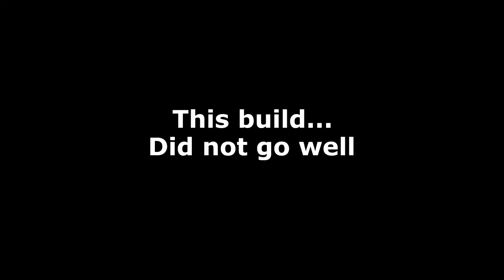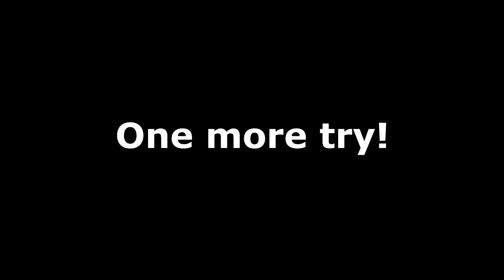I am Bad at Armored Core 6 - The Uprising Begins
Hello again my dear Exiles, and welcome back to IaBaAC6!

In tonight's special double-length episode, we're taking on a pair of missions aboard the formerly floating, now-flying city of Xylem. Given a choice between facing off with Arquebus and facing off with pretty much everyone, we opted for the latter choice, taking us down a path from which there is no return. Where will this lead? Only one way to find out...

As always, thank you all so, SO much for lending us your time and attention. If you enjoyed the video, a like is greatly appreciated, a comment even more so, and a subscription most of all. Take care, catch you next time!

-NB, over and out